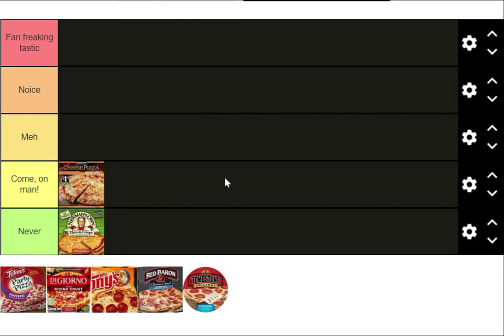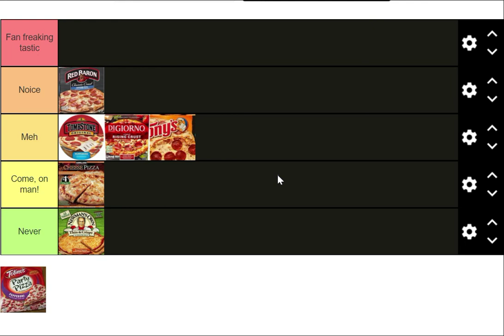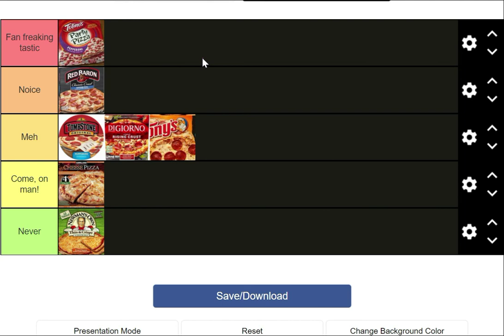Responding to penguinz0's (cr1tikal's) Frozen Pizza Tier List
Yep, I responded to his video. I must say, though. He is quite the YouTube commentator, and a good inspiration.